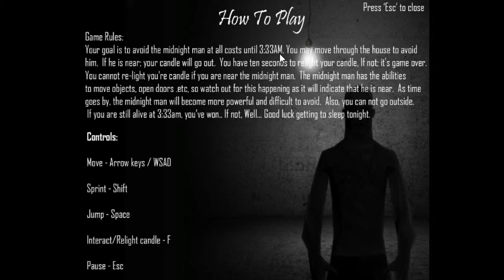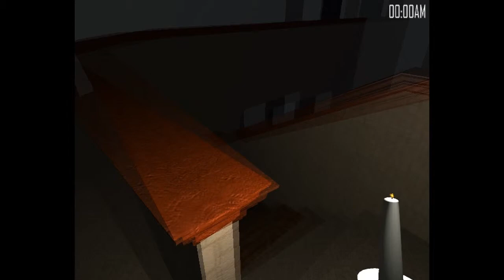Fright Night Flash "Midnight Man"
I recorded a facecam with this, but for some reason the facecam video was laggy, so I decided to just delete the facecam.